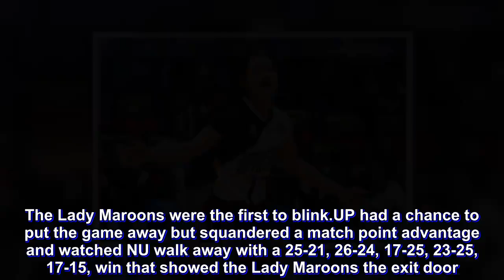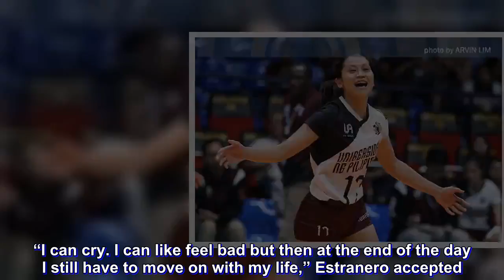UAAP Season 81: I have to move on -- Estranero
The best way to end a heartache is to move on and hope for a better tomorrow.

Graduating setter Ayel Estranero felt the agonizing pain of defeat when Audrey Paran of National University hammered the match-clinching kill.

It was a match that the Lady Maroons couldn't afford to lose as they already had their backs against the wall in the race for a seat in the UAAP Season 81 women's volleyball Final Four.

But fate was cruel to UP.

Fate made the Lady Maroons fly high in the preseason with championships in the Premier Volleyball League and the Philippine Superliga only to pull them crashing back to earth as fast at it lifted them to ecstasy.

It seemed like fate made the rookie-laden Lady Bulldogs as an instrument in its cruel trick to bring pain and sorrow to a team who came into the season brimming with confidence and in high spirits.

Just like in their first meeting, the UP-NU duel went the distance and it was like déjà vu, only the team with the strongest will to win would survive.

The Lady Maroons were the first to blink.

UP had a chance to put the game away but squandered a match point advantage and watched NU walk away with a 25-21, 26-24, 17-25, 23-25, 17-15, win that showed the Lady Maroons the exit door.

It may be just their 13th game of the season, but the weight of the loss felt that it was their last.

For Estranero, it marked the penultimate game of her colorful five-year collegiate career.

The pain was real.

“Masakit syempre kasi you’ve dreamed so much. I dreamed so much for my team, even for my seniors like nandu’n talaga ‘yung goal pa rin na to get at least a Final Four finish or a Finals. Who wouldn’t want that kind of finish in your graduating year,” uttered Estranero keeping her emotions in check despite the obvious sorrow in her eyes during the postgame interview outside of the MOA Arena.

With a 6-7 win-loss record, the Diliman-based squad will finish at fifth spot whatever the result of its season-ending match against Adamson University on April 27.

“I can cry. I can like feel bad but then at the end of the day I still have to move on with my life,” Estranero accepted. “At least think about what’s next for me and my volleyball career.”

What’s left for Estranero and fellow graduating player Marian Buitre in their swan song is to give it all out in their last battle as part of the Lady Maroons.

There were a lot of what ifs that could run through Estranero’s mind like what if they won? What if they didn’t squander four match points in their first round meeting against NU? What if they got a couple more wins?

Too many what ifs to regret.

But Estranero doesn’t want to dwell in the past. She’s moving on.

Just like the seniors who moved on before her.